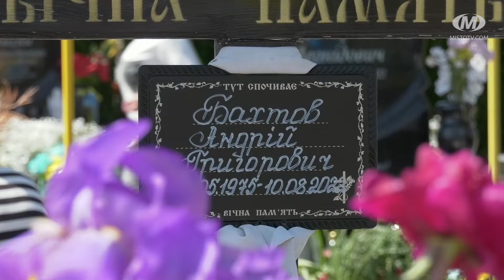На щиті: Андрій Бахтов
Опікувався родинами загиблих бійців батальйону “Миротворець”. Долучився до запровадження Дня вшанування пам’яті загиблих захисників України. А тепер ми вшановуємо і його пам’ять. У новому випуску програми “На щиті” ми розкажемо про миротворця, викладача та військовослужбовця Андрія Бахтова.